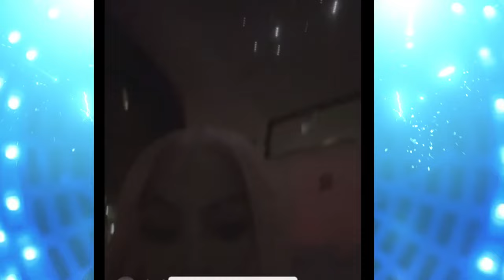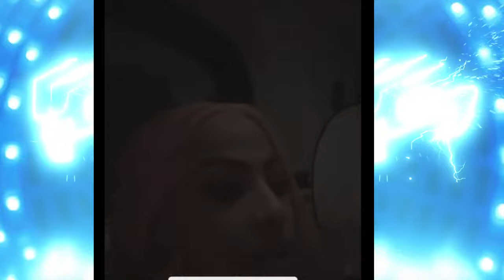YAILIN LA MÁS VIRAL LE TIRO A ALOFOKE 😱ABUSADOR ME DEJASTE MAL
@yailinlamasviral hizo un live para decirla a @alofoke y a todo su equipo de trabajo que la dejaron mal en la presentación que tenía en New York porque no dejaron que expusiera su verdadero talento Yailin La Más Viral instó a Alofoke que diga la verdad de lo que sucedio con su presentacion y todo el dinero que perdio